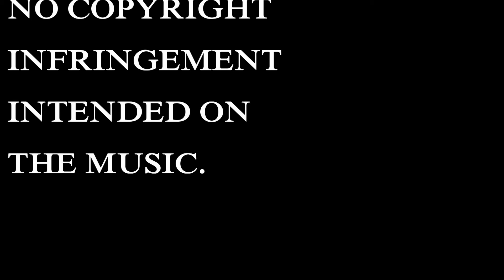Canon Rebel T3i Nature Test Footage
Decided to adjust the settings on my T3i to get a more "cinematic" look, which I am still working on, but this is my first go at it on a rainy day.  All of these shots were done by hand, I didn't have sufficient room to use a tripod.